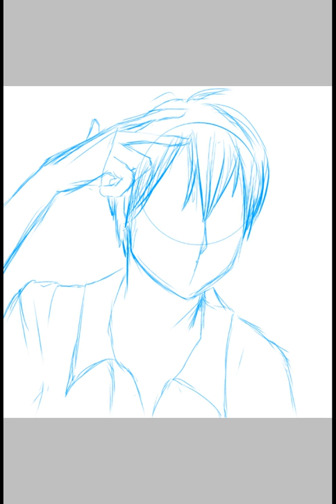Yohan Lee ( My Deepest Secret)